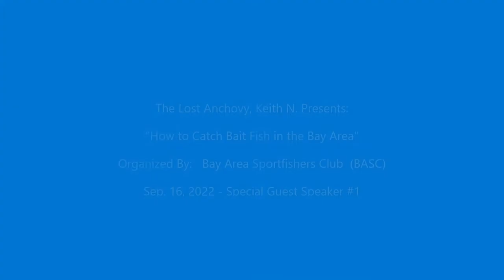The Lost Anchovy "How to Catch Bait Fish In The Bay Area"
BASC is honored to have Keith be our club's 1st official Guest Presenter and it was a fantastic presentation. We plan to have many more guest speakers throughout the years to come, in mix with our club fishing events and contests.

Come join our club as we grow and bring a new passion to fishing and building an awesome network of friends that love to fish.